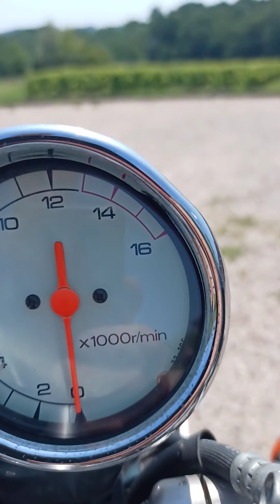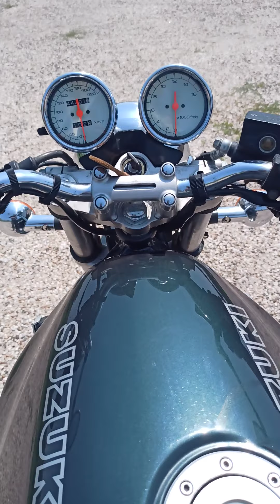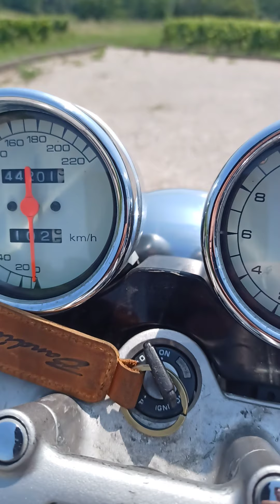Suzuki 400 Bandit trop fun🥰🥰